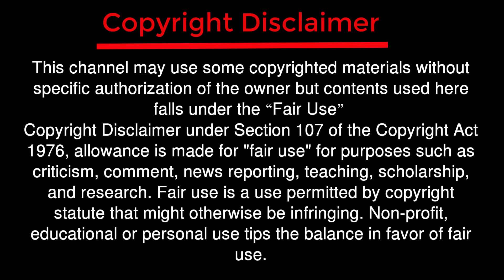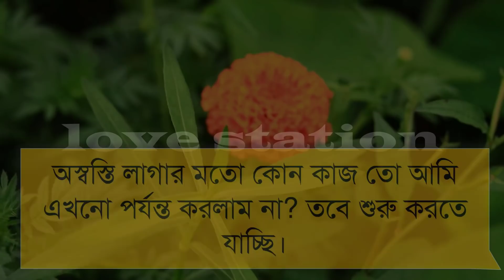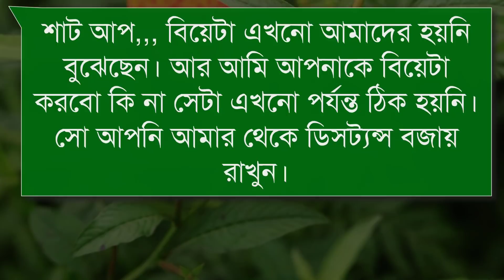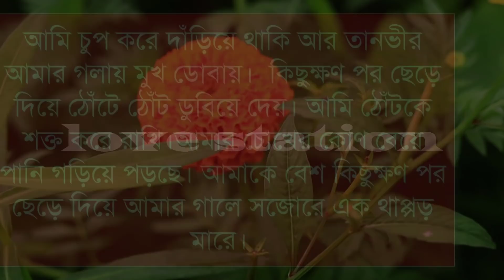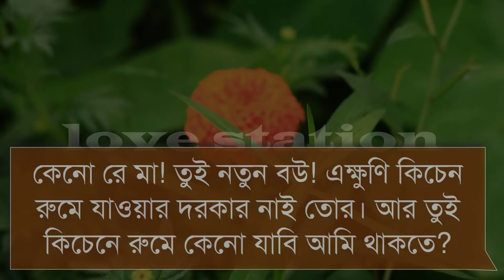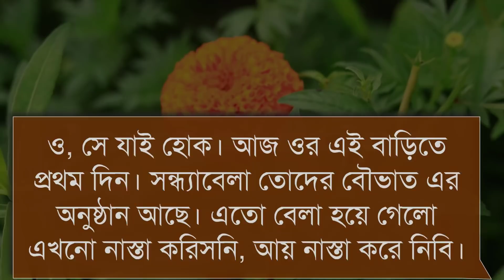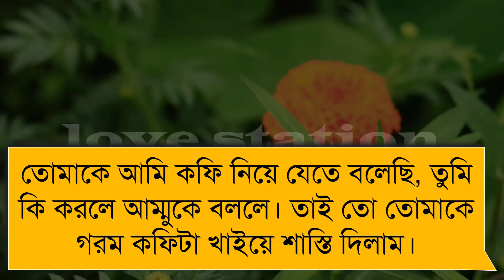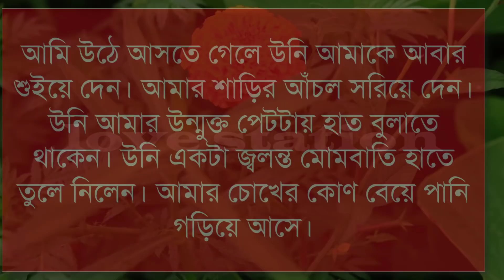গুন্ডি বেস্টফ্রেন্ড যখন বউ | পর্ব - ১ | A SOCIAL ROMANTIC LOVE STORY BANGLA | @LOVE STATION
Voice -